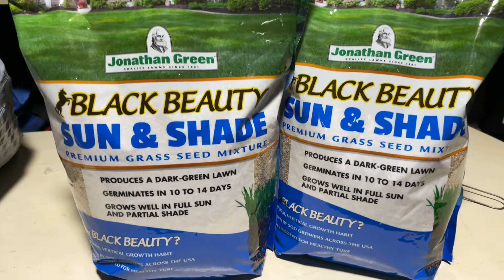Jonathan green black beauty sun and shade premium grass seed mixture